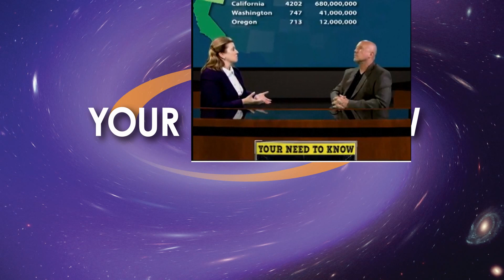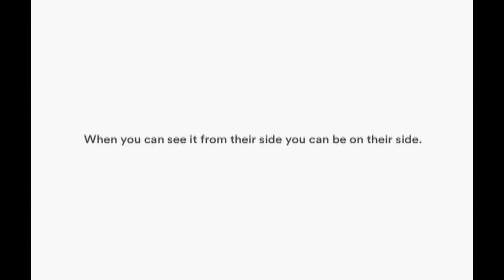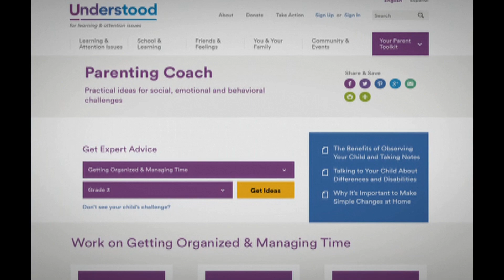Your Need To Know 69 Osher Lifelong Learning Institute Players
Catherine Read talks with Sandy Lisiewski a member of the OLLI Players, and Michelle Blandburg, Treasurer OLLI Board of Directors, about the Osher Lifelong Learning Institute